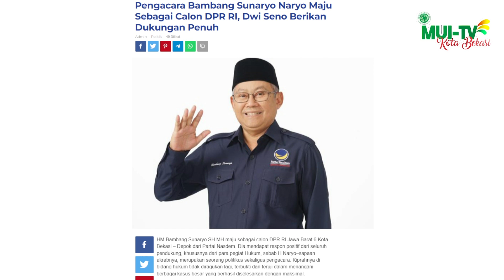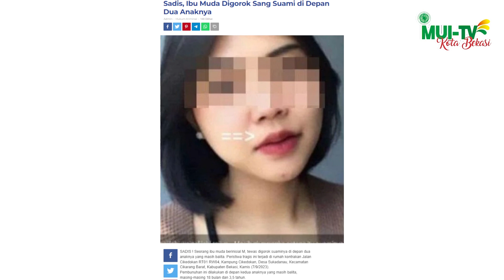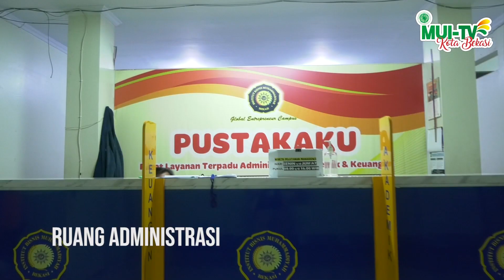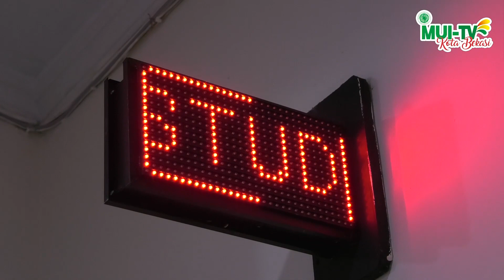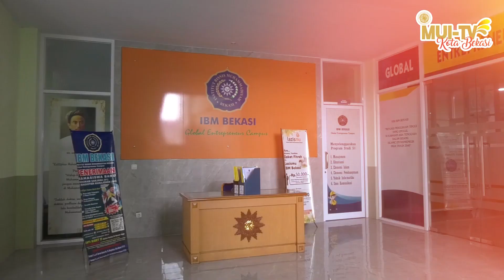Sadis, Ibu Muda Digorok Sang Suami di Depan Dua Anaknya | KOTA BEKASI DALAM BERITA